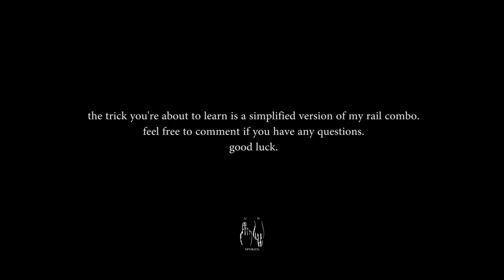1A Trick Tutorial - Electric Locomotive | Alexis JV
The thirteenth tutorial (and first of the Apollo edition) of a serie I'm working in collaboration with Unspoken Yoyos